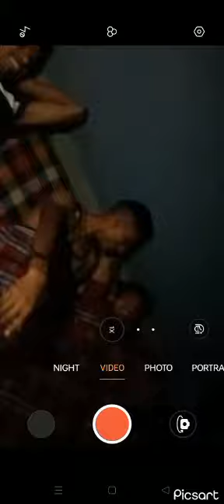nuts 🥜🥜 cracked in mid night 🌃 😂😂 @Banjaaramusic07#viral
nuts 🥜🥜 cracked in mid night 🌃 😂😂 @Banjaaramusic07
funnyvideos youtube video created by.. @Banjaaramusic07
Rj abhinav

Swagger Sharma

Tanmay Bhat

Gaurav Kapoor

Amit bhadana

Harsh beniwal